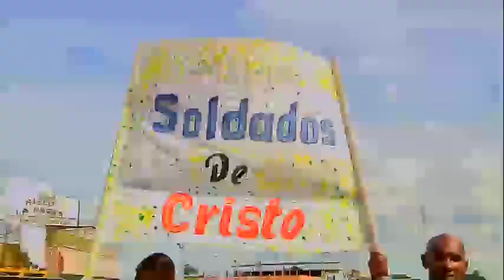Marcha para Jesús - Guayana 12 de Octubre de 2018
Bajo la consigna ¡Venezuela, viene tu mejor temporada! las iglesias cristianas de Ciudad Guayana realizaron este 12 de octubre la gran Marcha para Jesús en la avenida Manuel Piar de San Félix. Una vez más el pueblo de Dios se hizo presente para manifestar su fe y amor por Jesús, exaltándole con estandartes, danzas y alabanzas, declarando que Él es digno de recibir toda la Gloria y honra.